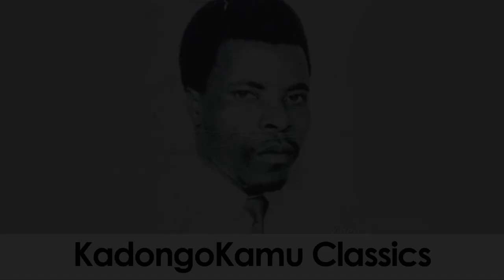PiRISCILA Herman Basudde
Great Kaadongo classics from legends , Herman Basudde, Paul Kafero, Lord Fred Sebatta, Mamuli Katumba, Matia Luyima, Willy Mukabya, Vincent Ssegawa, Gerald Kiweewa, and Kibijigiri